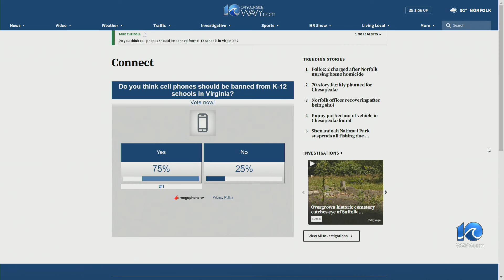VB, Chesapeake schools already have cell phone bans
Following Gov. Glenn Youngkin's executive order for Virginia schools to implement a cell phone policy, some local school divisions are already discussing it.